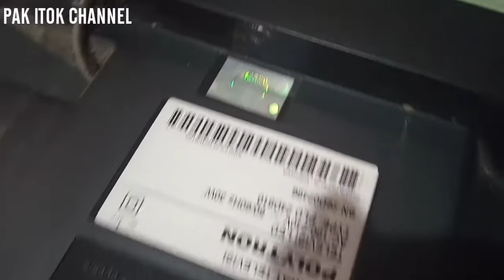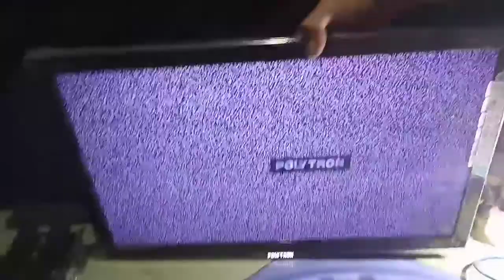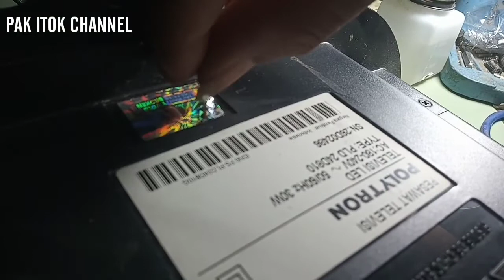TV POLYTRON PLD 24D810 MATI TOTAL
Vidio ini tutorial memperbaiki tv LED yang kerusakannya mati total dan menyebabkan listrik rumah turun
Tv led polyttron 24".tv Polytron matot

Hati2 untuk perbaikan dengan kerusakan mati total / matot seperti di Vidio karena elco besar masih menyimpan tegangan sebaiknya dibuang dulu